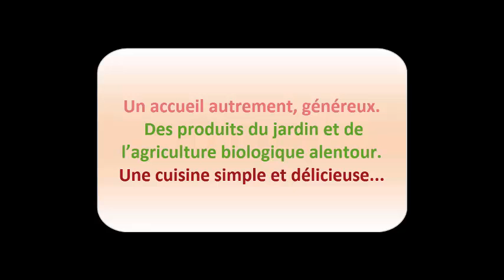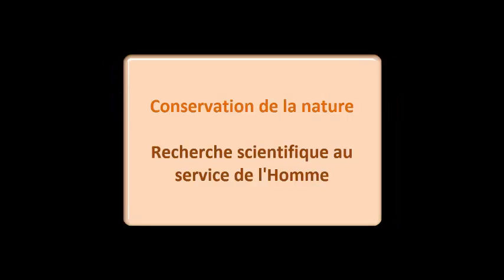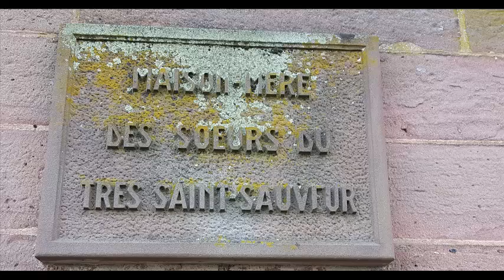3- Obersteinbach Niederbronn 29 avril 2017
Voici une vidéo retraçant la troisième étape d’un cheminement à travers la France, de la frontière allemande au nord de Strasbourg à, ( peut-être un jour!), la frontière espagnole au sud de Perpignan. Dans cette longue marche, mon attention se porte en premier lieu sur les paysages, leur protection et leur reconquête éventuelle ainsi que sur la biodiversité et sa reconquête.